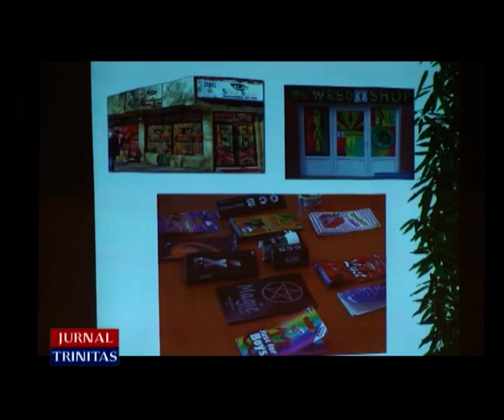Seminar dedicat prevenirii și combaterii consumului de droguri